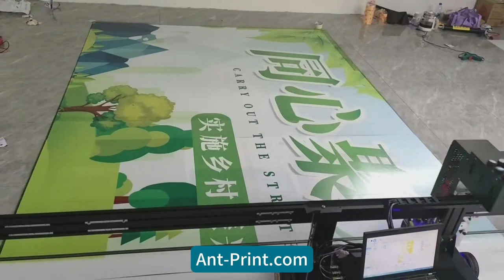Horizontal printing machine | Ground printer | basketball court printer | parking lot printer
Welcome to sent inquiry for the Ground & Wall Printer:
Antprint Co., Ltd. | Ant-print.com
We will reply you within 1 hour!